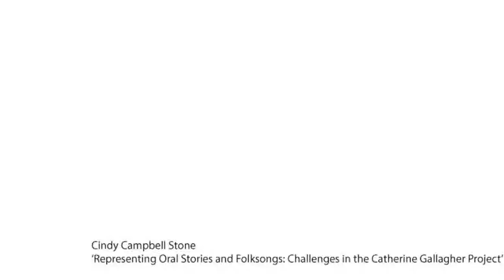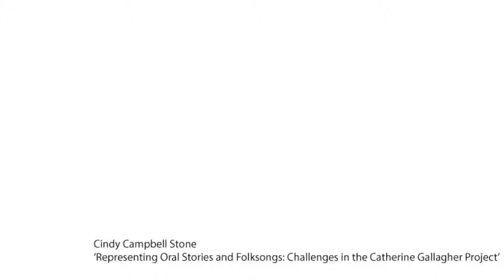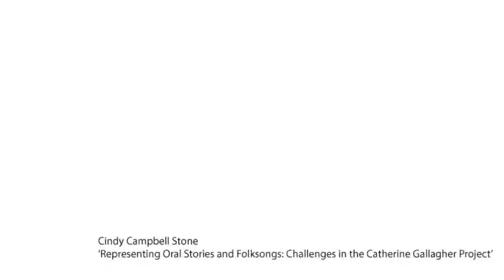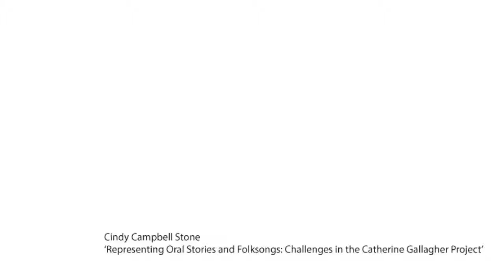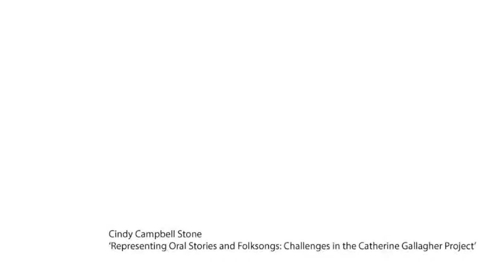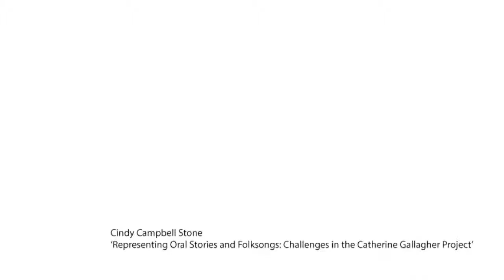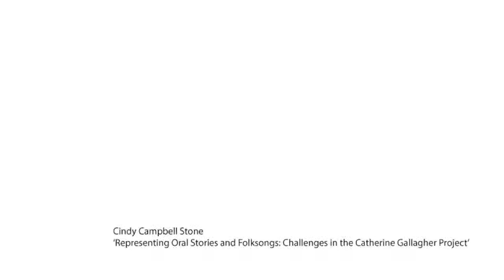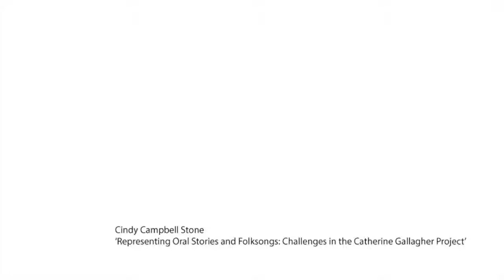June 19 Cindy Campbell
'Representing Oral Stories and Folksongs: Challenges in the Catherine Gallagher Project'